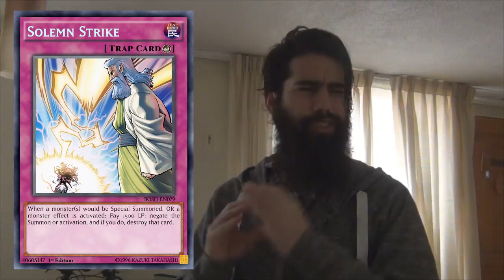Side Deck en Contra: Magician Pendulum | Que el pendulo pare de oscilar!! (Latin YGO)